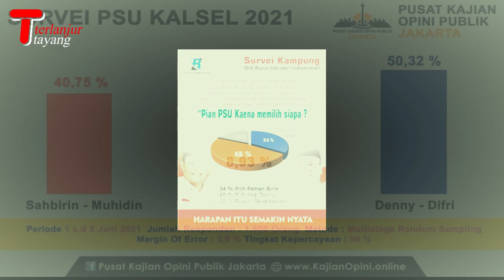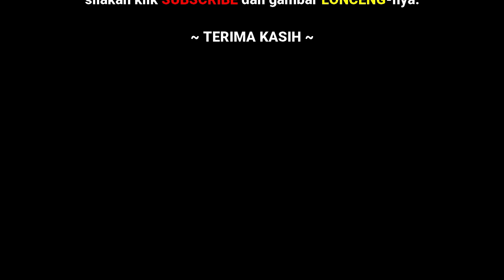PESAN TERAKHIR HAJI DENNY DAN HASIL SURVEY JELANG PSU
PEMUNGUTAN Suara Ulang (PSU) Pemilihan Gubernur dan Wakil Gubernur Kalimantan Selatan dilaksanakan pada besok hari, 9 Juni 2021.

Ini adalah pesan terakhir paslon nomor urut 02 Denny Indrayana dan hasil survey untuk kedua pasang calon, H. Syahbirin Noor-Haji Muhidin dan Denny-Difri.